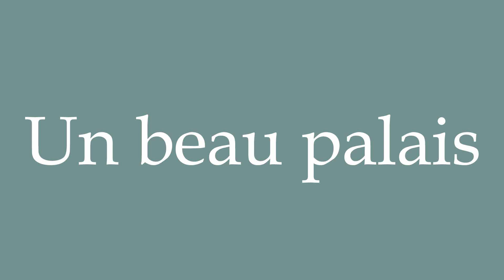How to Pronounce ''Un beau palais'' (A beautiful palace) Correctly in French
Learn how to say and properly pronounce ''Un beau palais'' in French with this free pronunciation tutorial.